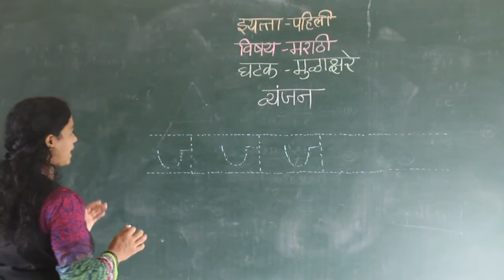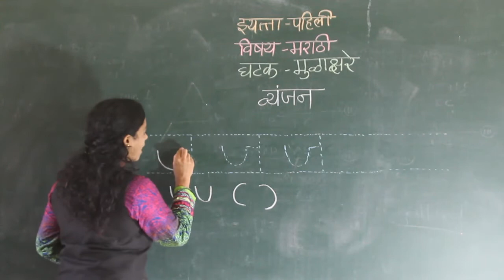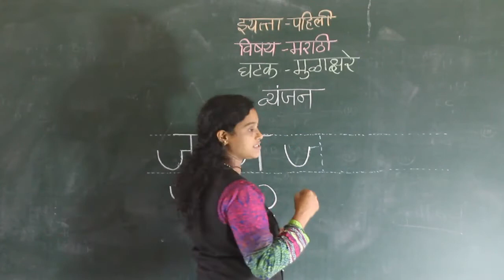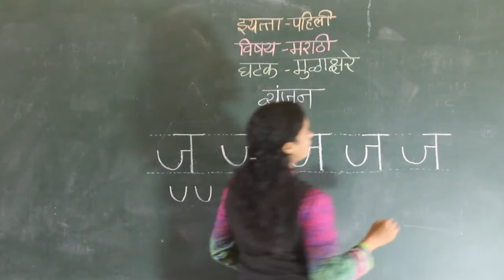CLASS I MARATHI VYANJAN (JA)